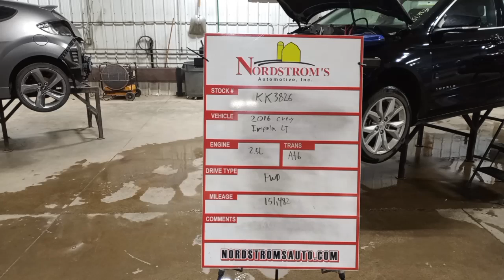PARTS FOR 2016 CHEVROLET IMPALA LT KK3826